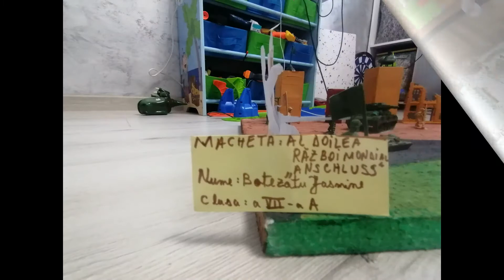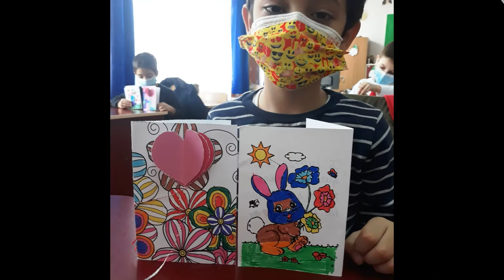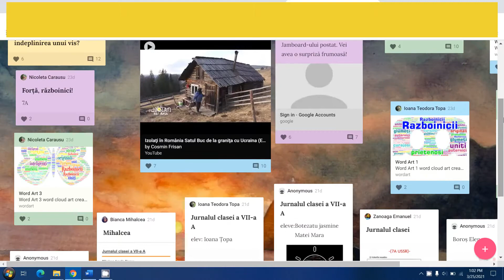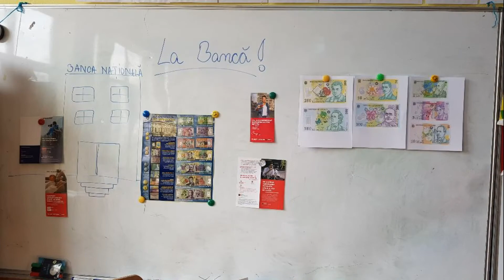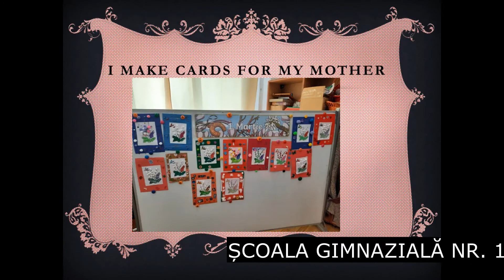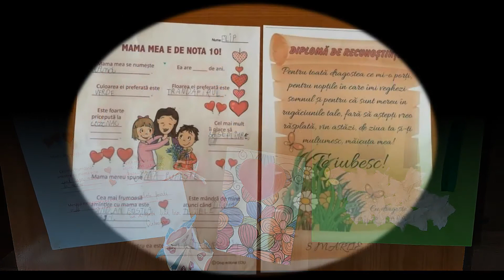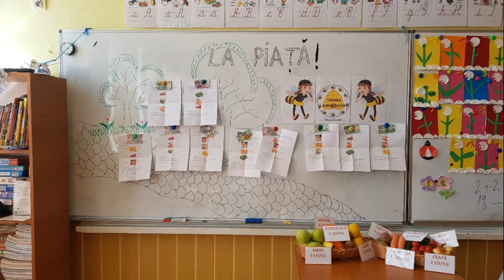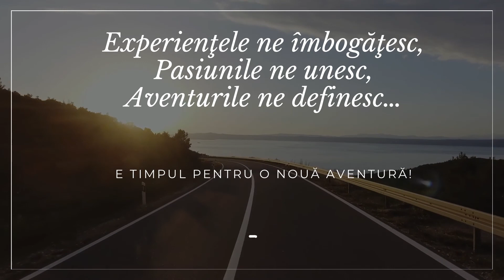Școala Altfel – Săptămâna S.M.A.R.T. – Epilog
Școala Altfel – Săptămâna S.M.A.R.T. – Epilog  - alte imagini sugestive care surprind multitudinea de activităţi desfăşurate de elevii noştri în perioada 1 – 5 Martie 2021 alături de câteva impresii ale unor elevi de clasa a V-a. Vizionare plăcută!

Vă aşteptăm cu drag!

Ne găsiţi aici:
Adresa: Galaţi, Strada Costache Conachi Nr.2

Nu uitaţi să apăsaţi clopoţelul pentru a fi notificaţi când postăm următoarele clipuri. Mulţumim!